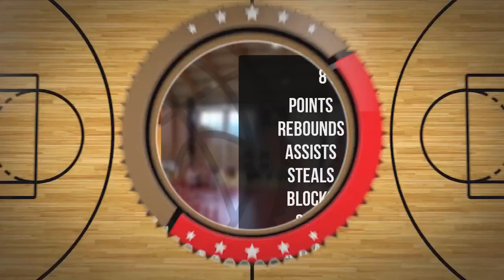Kinga Bursa Player Mixtape DC93 Girls Brzesko 2023